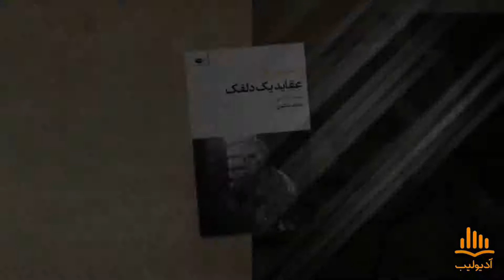کتاب صوتی عقاید یک دلقک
کتاب صوتی عقاید یک دلقک اثر هاینریش بل ترجمه سارنگ ملکوتی با صدای آرمان سلطان زاده. نسخه کامل این کتاب صوتی را می توانید از لینک زیر یا اپلیکیشن آدیولیب دانلود کنید